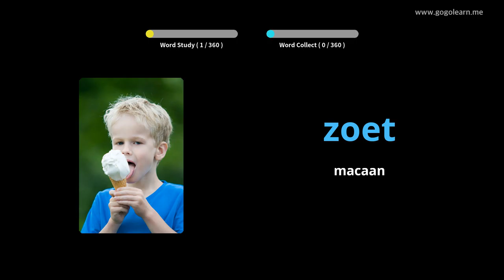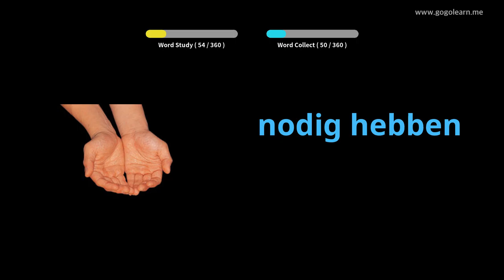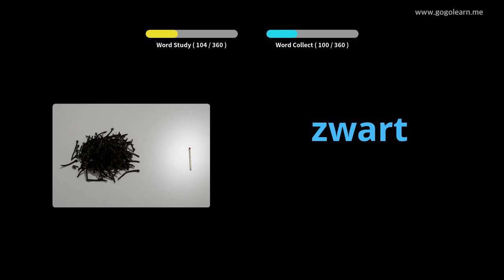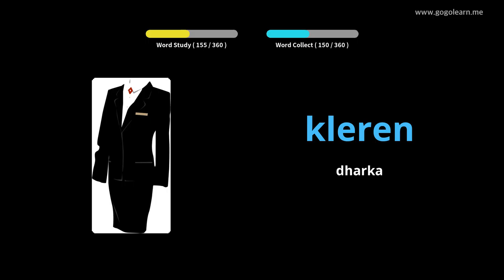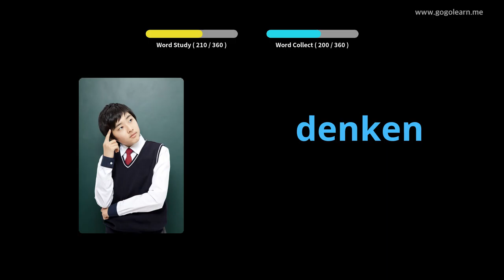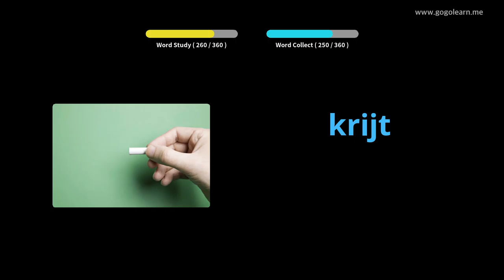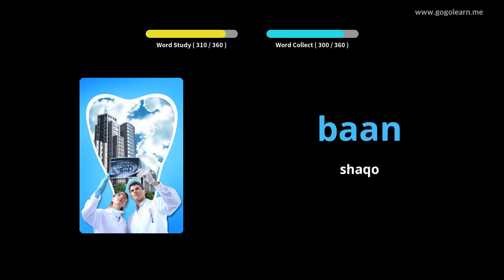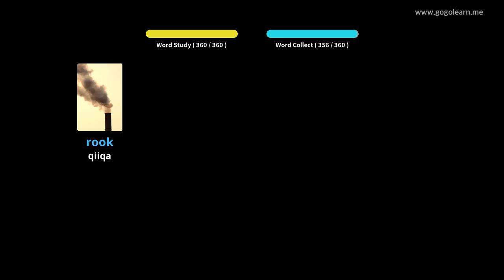Erayada Hoyga Aasaasiga ee Dutch | Golearn